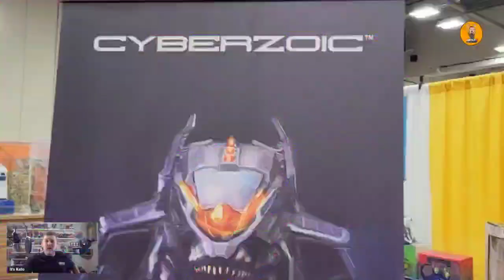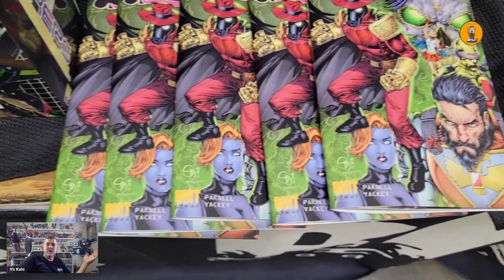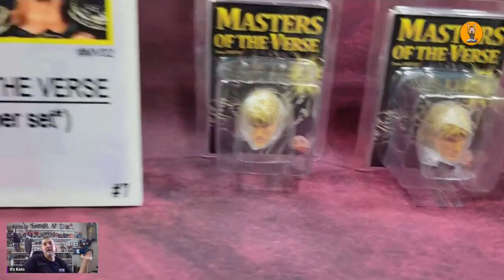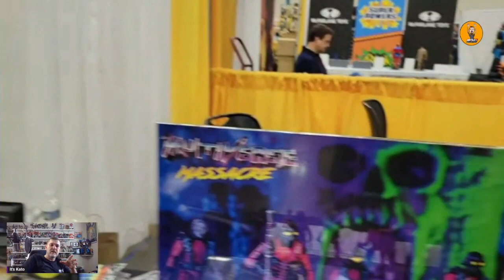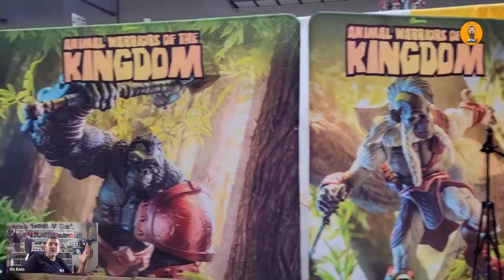PowerCon 2023 Highlights | My first PowerCon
In today's video I wanted to share some of what I saw this past weekend at PowerCon 2023 in Columbus Ohio.
There's no way I could fit everything into one video so I thought I would share some of my highlights.
in this video I will go through some new companies (new to me, anyway) like Forma toys , Cyberzoic and Riot Press, while also being sure to show some more common companies like, Spero Toys Animal Warriors of the Kingdom,  Valaverse Action Force,  Mondo Masters of the Universe, Four Horsemen Mythic Legions and Cosmic Legions and others.
most importantly,  I wanted to be sure to thank each and every person I met (too many to name) and thank the AWoK tribe for giving me the chance to tag along.